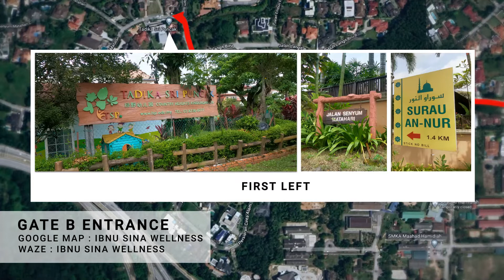Panduan Perjalanan Ke ISW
Bagi memudahkan perjalanan anda mendapatkan rawatan di Ibnu Sina Wellness, kami menyediakan panduan perjalanan ke pusat rawatan kami. Sila rujuk google maps dan waze yang telah kami sertakan di dalam video.

Untuk makluman anda, kami mengamalkan standard operating procedure (SOP) yang ditetapkan kerajaan. Jom kembalikan nikmat hidup anda bersama kami. Info lanjut di